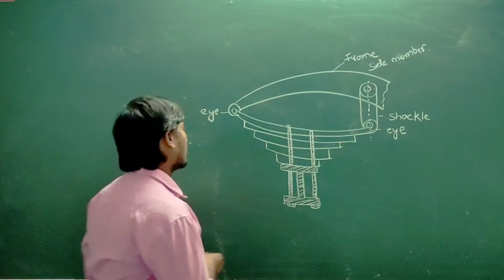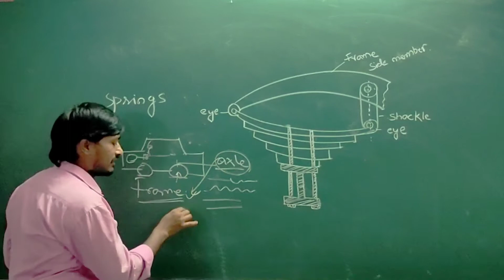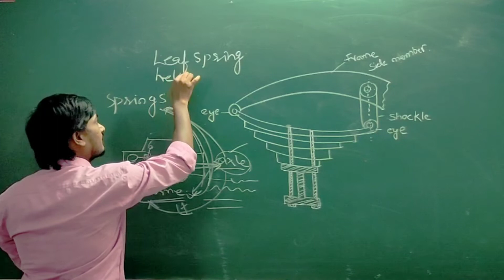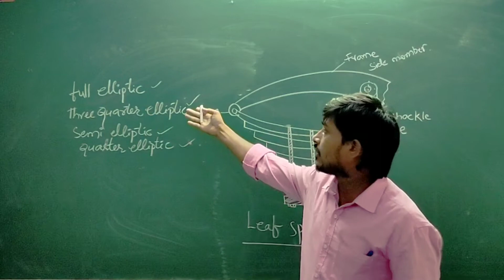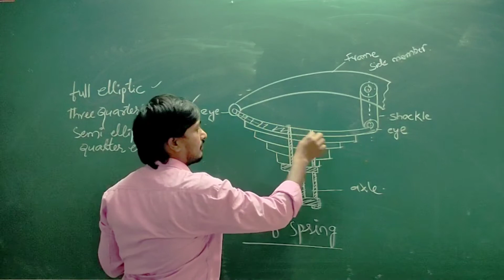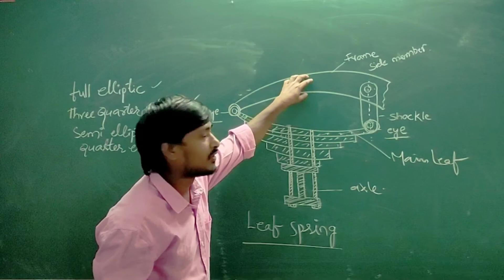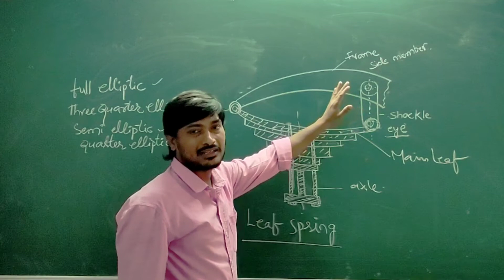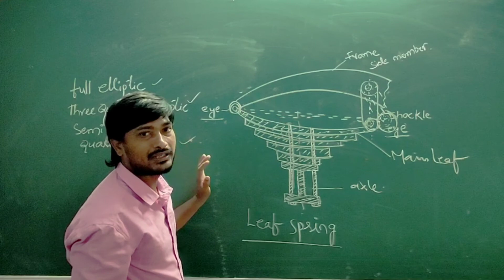LEAF SPRING construction and Working